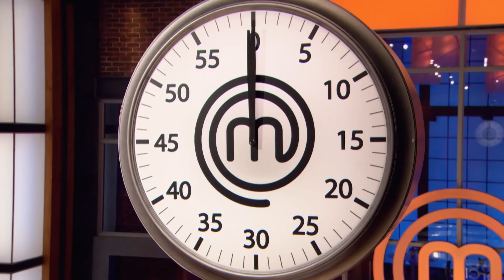Eric and Marida Grand Finale's First Round | MasterChef Canada | MasterChef World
This is the first round of MasterChef Season 1 grand finale. Eric Chong and Marida Mohammed compete in a three-course battle for the grand prize and the title of MasterChef.

For the appetizer, Marida makes a pumpkin callaloo soup with a coconut lime crème fraîche, crispy pig tail, and lime pepper sauce, while Eric serves a crispy pork belly with vegetable dumplings and wasabi mayonnaise